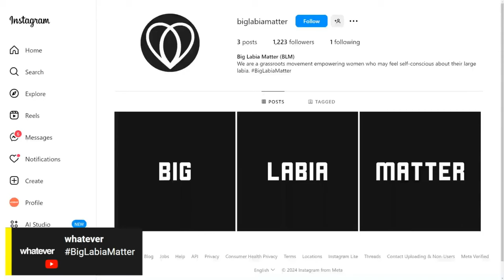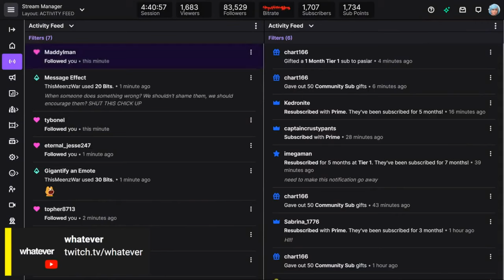WOKE Asian 304 Tries to Call Out Brian—You Won't Believe What Happens!